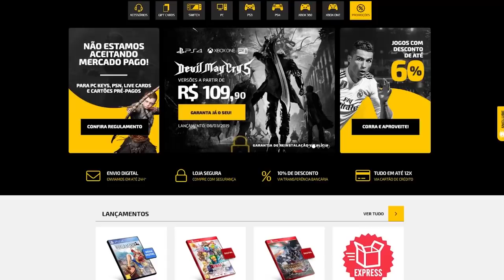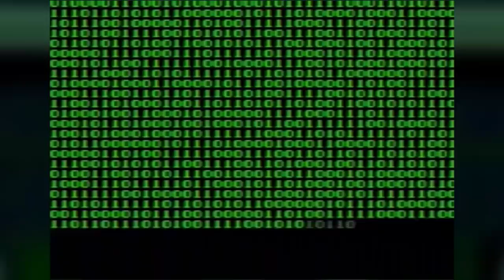Os jogos mais DIFÍCEIS de se zerar SEM DETONADO / GUIA!